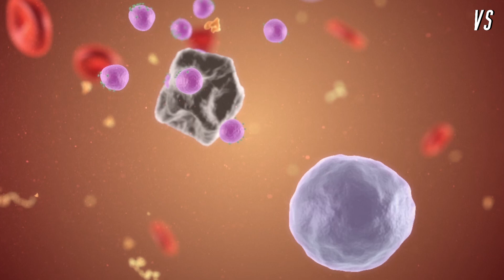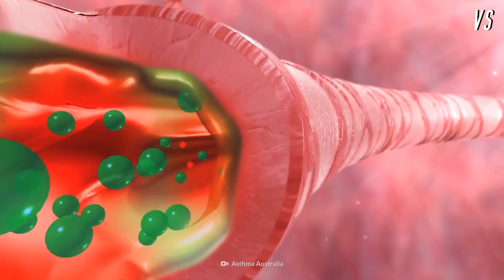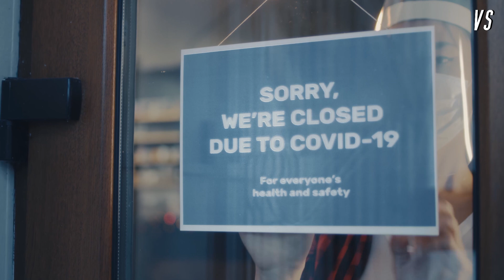COVID-19 VS The Black Plague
This VS is going viral.

Well, partially. Today we have everyone’s least favorite virus, COVID-19 up against the Medieval Black Death that’s been killing and infecting millions since 1347.

The veteran bubonic plague is battling the world’s most hated rookie, COVID-19.

Which one would make you sicker? And is COVID-19 or the Black Death more dangerous?

00:00 Meet the diseases
00:45 Black Death
01:47 COVID-19
04:33 Winner

By Underknown, the creators of What If.